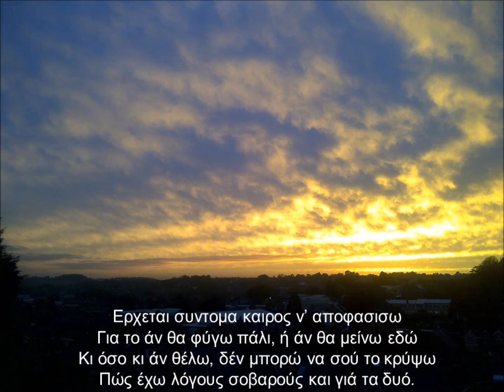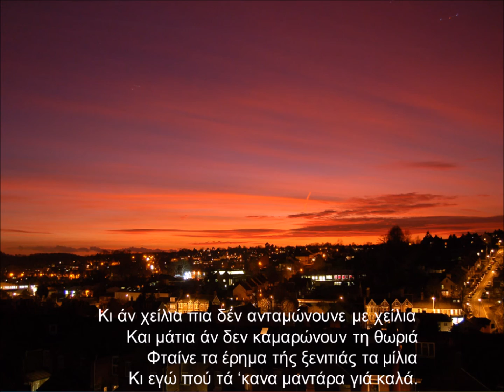Rebetiko Tis Xenitias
"When you have lived in more than one country, you are doomed to be always missing something, someone from somewhere else"